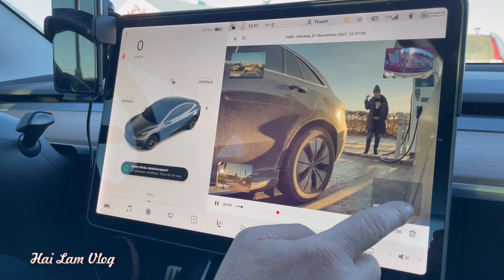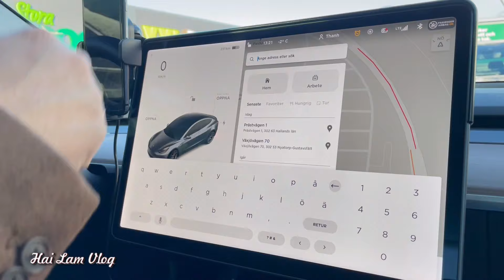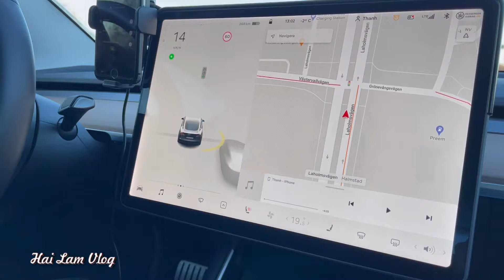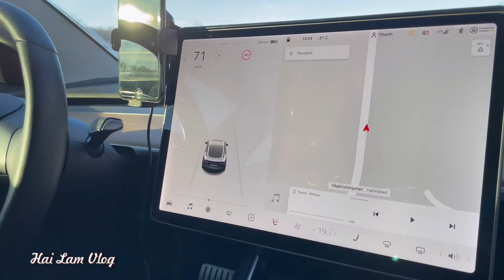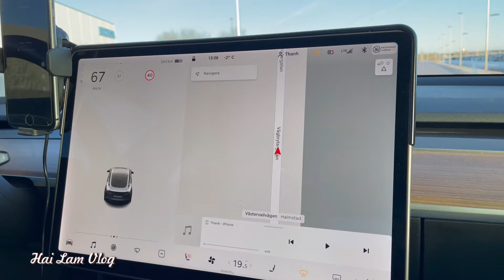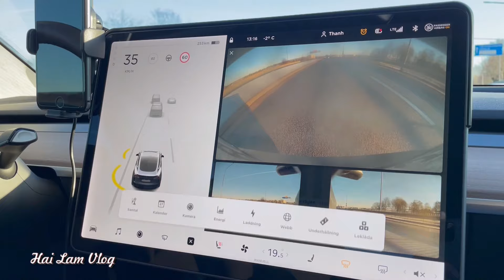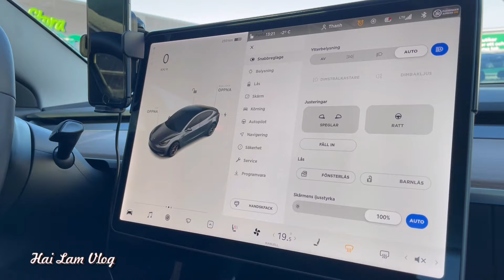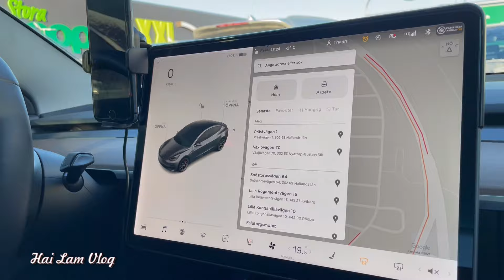Lái Siêu Xe Tesla Model 3 Thể Hiện Chi Tiết Với Xe Điện # Hải Lâm vlog 46